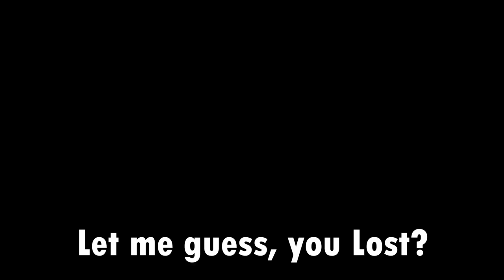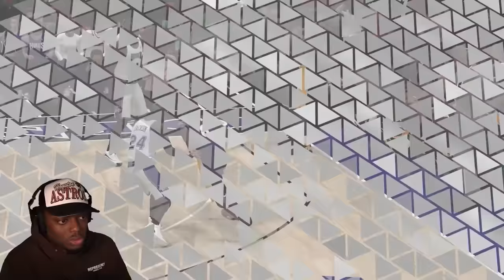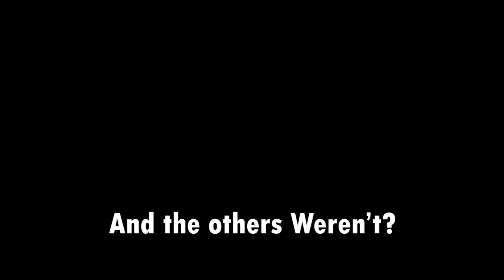Chris Webber RUINED MY 2k24 MAMBA Moment SMH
I Finally played Nba 2k24 Mamba Moments lets see if we can get a Win...